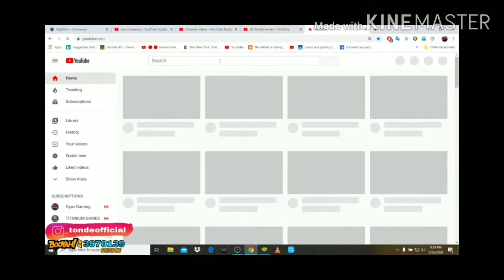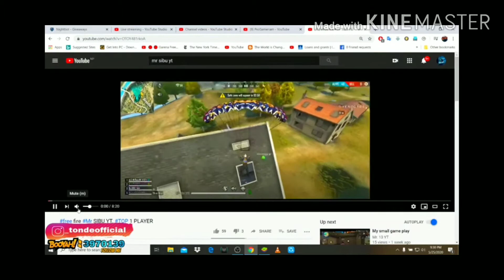Tonde Gamer reaction on my gameplay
Sub
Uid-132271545